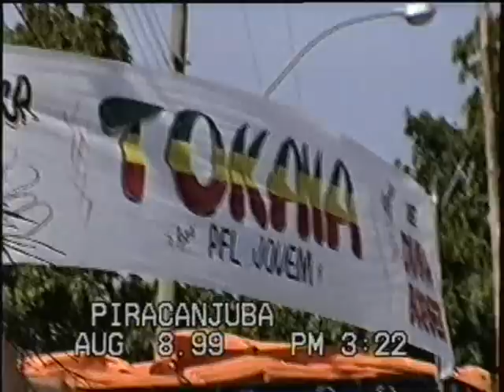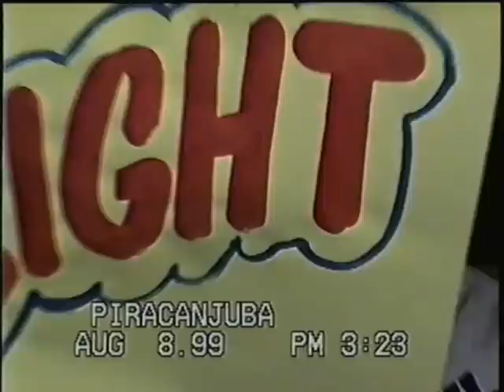Festa de Agosto 1999 (Waltinhos Bar) Parte 2